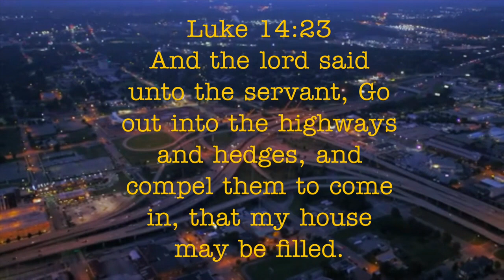Sister Blows A Fuse Over Her Blonde Rug Wig